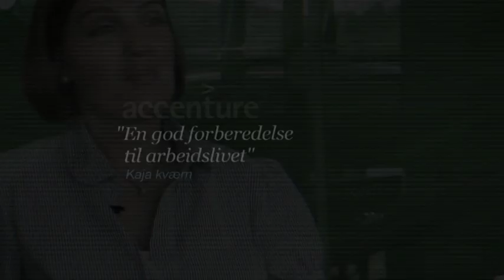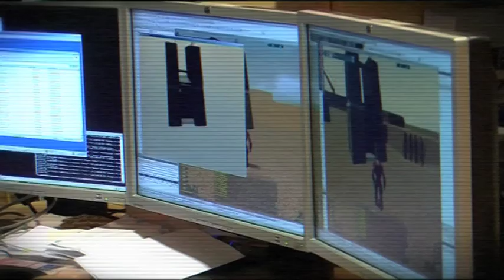Livet etter NITH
Se denne filmen og finn ut hva det ble av tidligere NITH studenter.